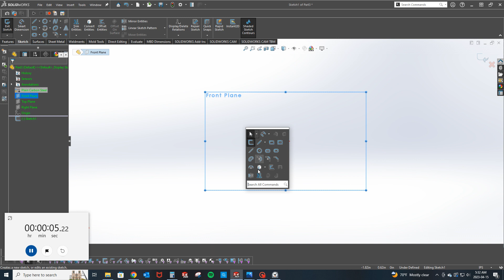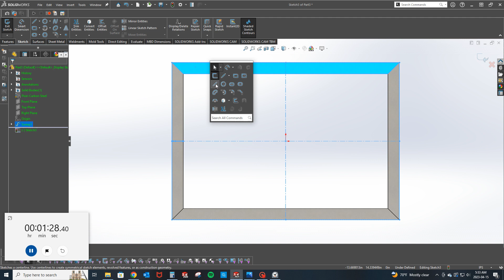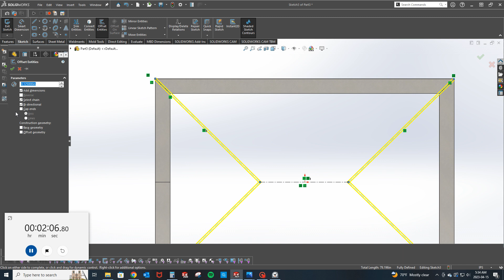TTT Practice Part 05-04b_Steel Frame 2min 24sec